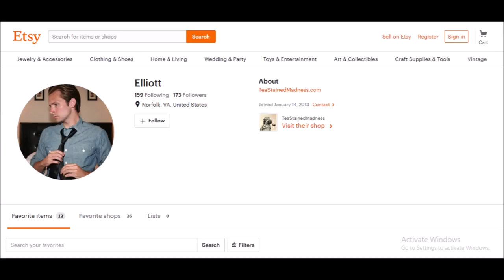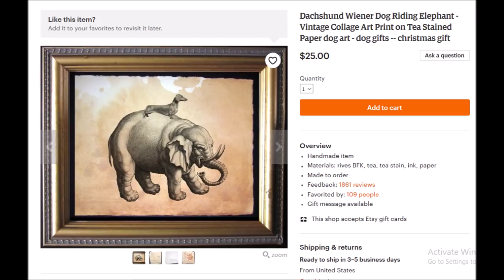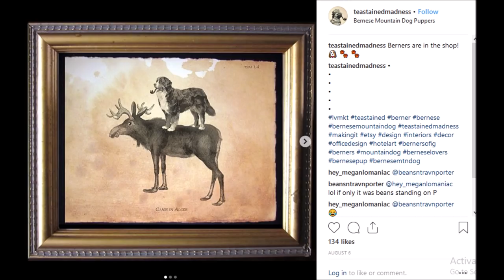Side Hustling Ep. 87: This Etsy Seller Made Over $40,000 From A $300 Startup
Hey guys, thanks for tuning into Rules For Rebels. Were back with episode 87 of Side Hustle Tuesdays.

We've been doing a number of crafting and handmade type businesses lately and I'm really digging this style of business for a number of reasons. It can typically be started up pretty cheaply. You're not reliant on suppliers and don't need to go overseas or import anything. You tend to have more unique items which means less competition. And you tend to get a nice sense of pride when you create something yourself.

That's exactly what today's side hustler did. What started as just trying to find a creative way to make a gift for his mother, morphed into an Etsy shop which to date has made over $40,000 and has become this side hustlers main source of income.

Watch today's episode to hear the whole story and how he did it.

Social

Bitcoin
1AbsM6eUvruyRZZ9iB3cFgTRtBwCmNcgRa

Litecoin
M9xpcu43xaoksM1zKQVeHos8yxuJevC8zk

Ethereum
0x4CE3AA68e31F8Fd9B8c73AE76C40B42eB90Be5b8

NavCoin
NeyMn17BXV9SoYJGUPLyG47xRfWxRYWsz9

Steemit
STM6hprxM2ciQa48H2fBdq9ksn8rmFGdFoTrQCz516pHS7NqVHBBq

Dash
XbRAqzqwLLk2Fkq6bUtN417UFrjNcaLyDj

ZCash
t1VgnxB76TesdUuzYs6Qpbr5kPS86cEreVy